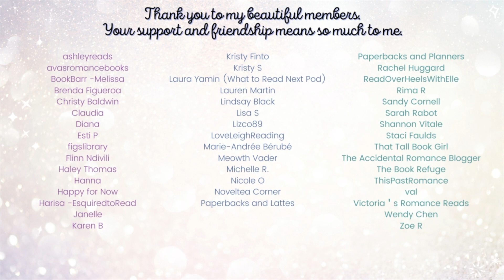November TBR: Clearing Out My Kindle?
Here are some of the books I'm planning to read this month. Let me know if you've read any of these and what you think! What are you reading this month?

Friends mentioned: Stef from @novelteacorner

**BOOKS MENTIONED**
(KU) The Forgotten Phantom (Creature Feature) by Kathryn Ann Kingsley
(KU) Reverie and Redemption by Kaydence Snow
(KU) Muscles & Monsters (Leviathan Fitness Book1) by Ashley Bennett
(KU) Northern Stars by Brittainy Cherry
(KU) Brant's Return by Mia Sheridan
(KU) I Wanna Give You Your Flowers by ML Sexton
Along for the Ride by Mimi Grace
Forever Wild by KA Tucker
(KU) What are the Odds by RM Virtues
(KU) Heart Recaptured (Hades Hangmen #2) by Tillie Cole

**PARTNERSHIPS**